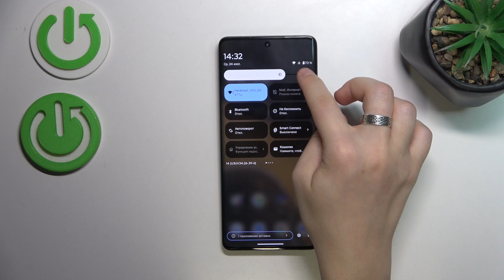MOTOROLA EDGE 50 ULTRA | Как включить процентаж батареи на MOTOROLA EDGE 50 ULTRA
Сегодня мы покажем, как на устройстве MOTOROLA EDGE 50 ULTRA включить процента батареи. Если вы хотите отобразить уровень заряда батареи в процентах на MOTOROLA EDGE 50 ULTRA, то это видео для вас. Узнайте, как включить процентаж батареи на MOTOROLA EDGE 50 ULTRA, в этом видео.

Как включить процентаж батареи на MOTOROLA EDGE 50 ULTRA? Как отобразить уровень заряда батареи в процентах на MOTOROLA EDGE 50 ULTRA?